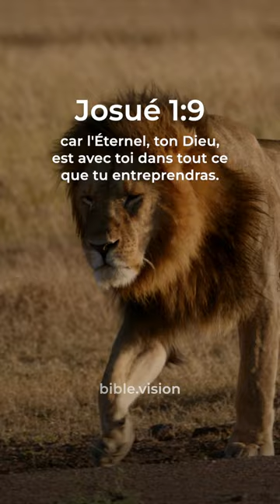📖 Josué 1:9 . Louis Segond